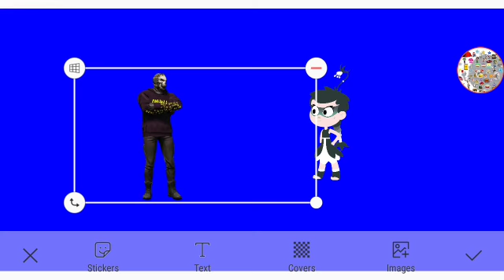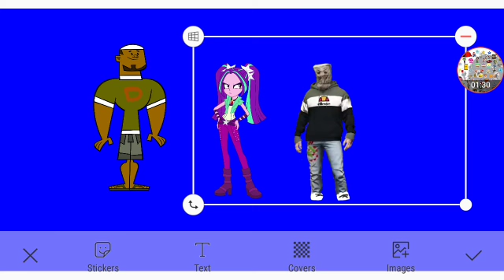Huggy Reunites With His Roommates Part 4 Out Of 5